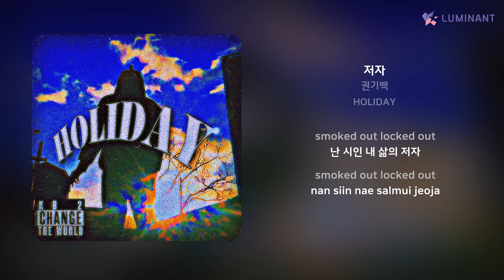권기백 - 저자 | 가사 (Lyrics)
Artist: 권기백
Track: 저자
Album: HOLIDAY
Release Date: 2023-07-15